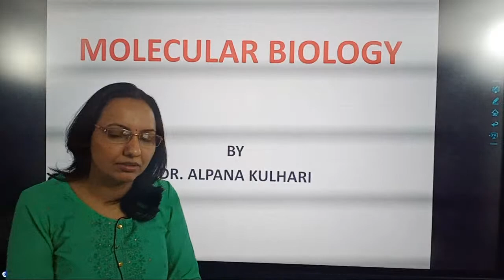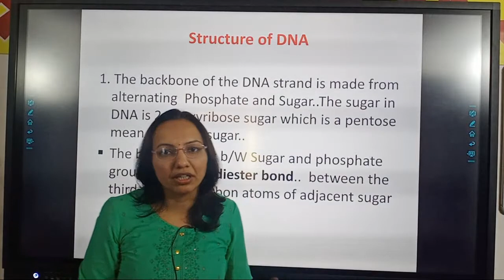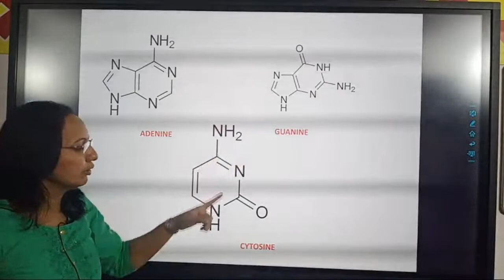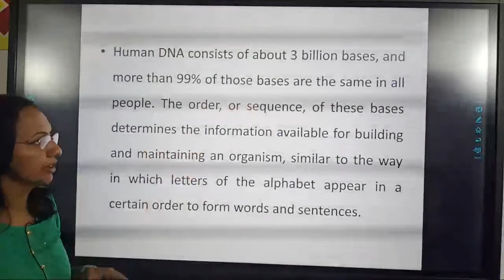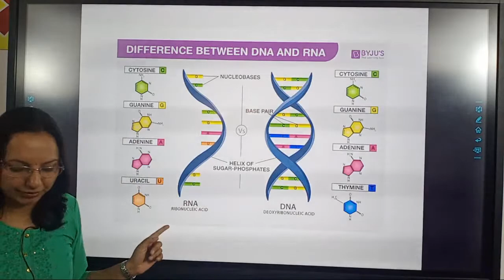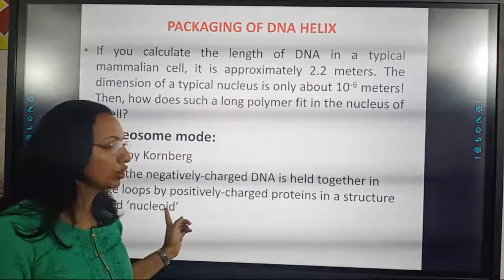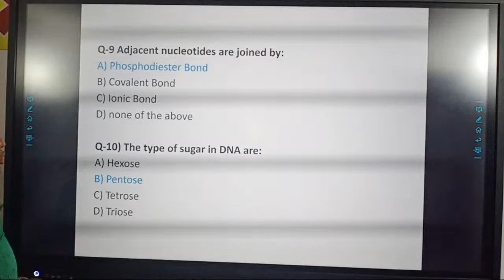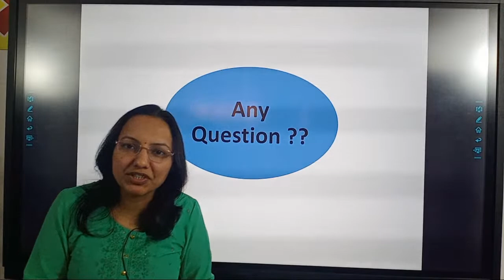shreeram live class DR alpana kulhari molecular biology